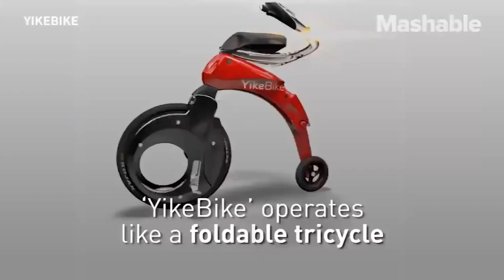23 Şubat 2023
This Electric Bike Is Basically An Adult Tricycle.